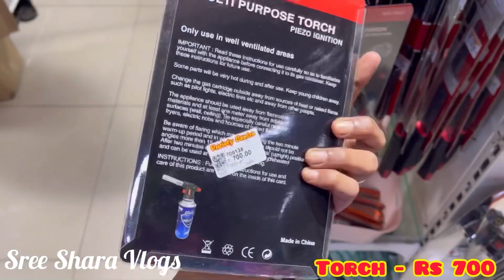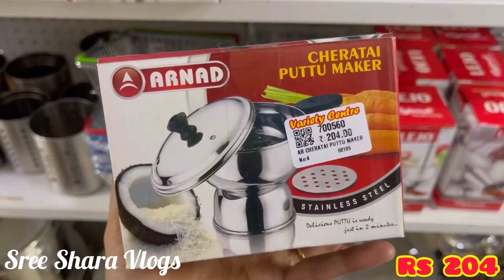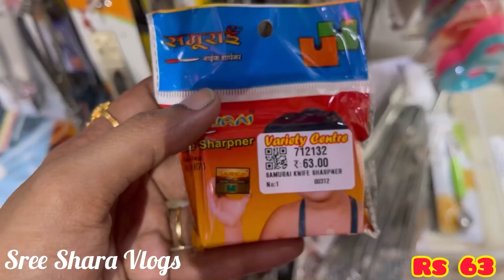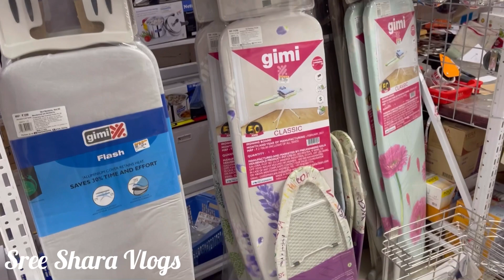Gift Items | Utensils | Handbags | Glassware | Ceramic Collections | Organisers | Variety Center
This vlog is about VARIETY CENTER Shop Vlog, which is in MOGAPPAIR, Chennai. I hope you will enjoy my video.

Shop Address :
VARIETY CENTER
C-2, Valaiyapathi Salai, Block 1,
JJ Nagar, Mogappair East,
Chennai - 600037